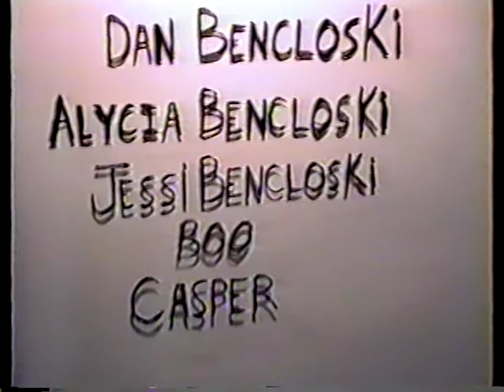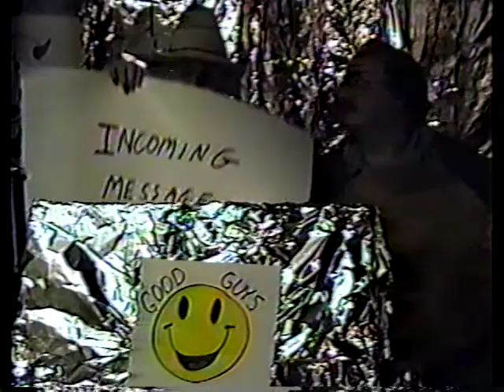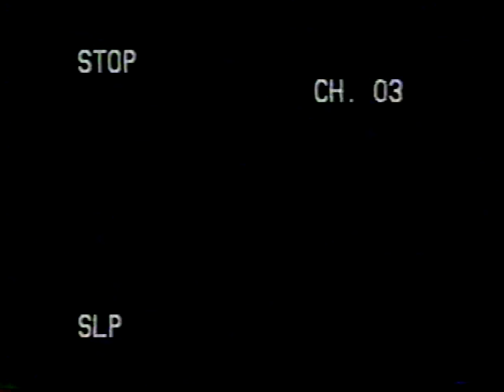Quest Of The Dairy-O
Our high-budget, awesomely scripted movie.